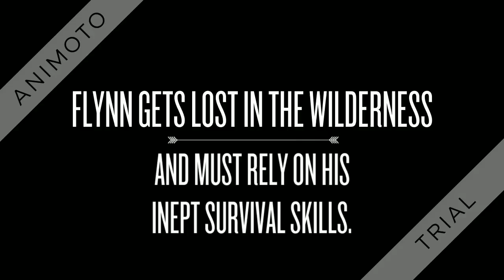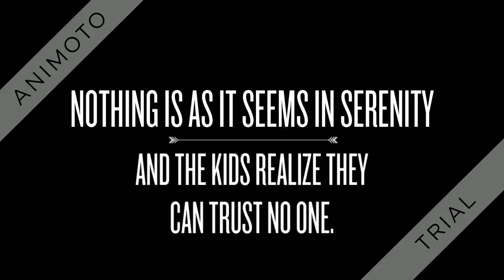Silver Birch Fiction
Nominees for Silver Birch Fiction  2016